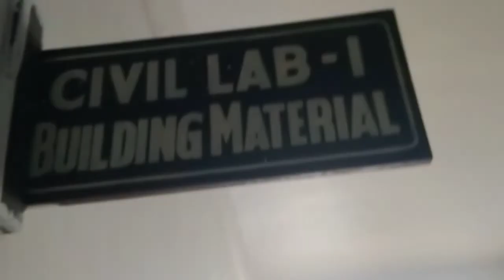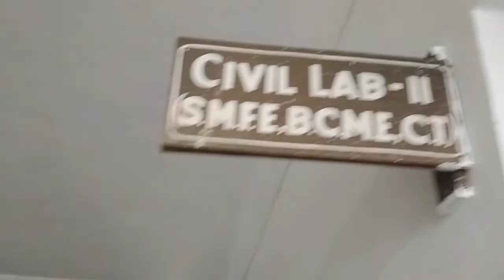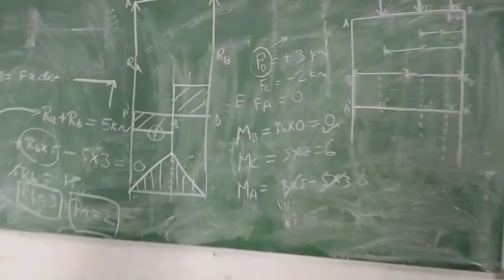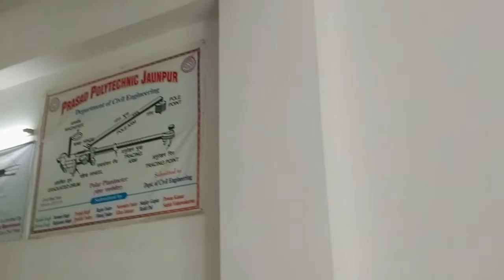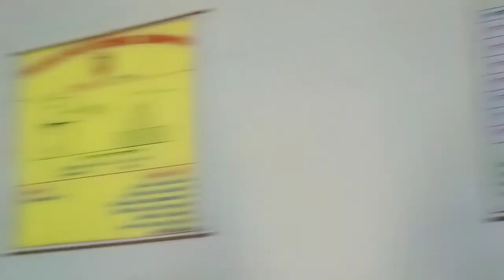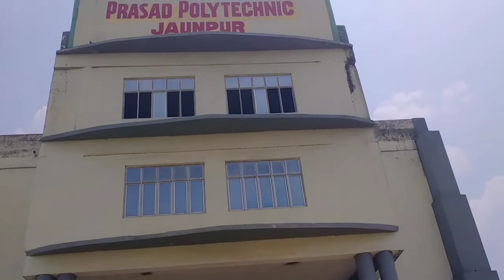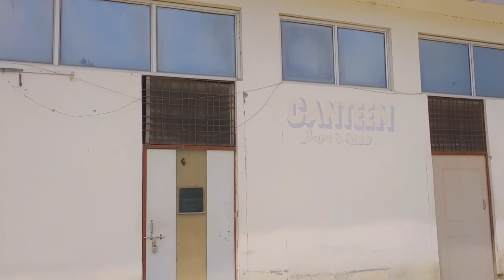इतना बड़ा कॉलेज 🤩| Prasad Polytechnic Jaunpur | Finally Admission Ho Gaya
इतना बड़ा कॉलेज 🤩| Prasad Polytechnic Jaunpur | Finally Admission Ho Gaya |PPJ|

your queries-
इतना बड़ा कॉलेज 🤩
 Prasad Polytechnic Jaunpur  Finally Admission Ho Gaya
prasad polytechnic group
Jaunpur polytechnic college
polytechnic college Jaunpur
Jaunpur college
Jodhpur ka sabse bada college
Jaunpur Ka sabsay Accha college
The Manmeet Vlogs

           (The Manmeet Vlogs)